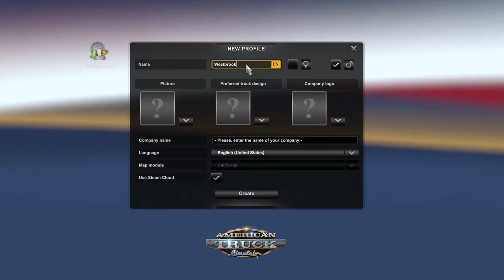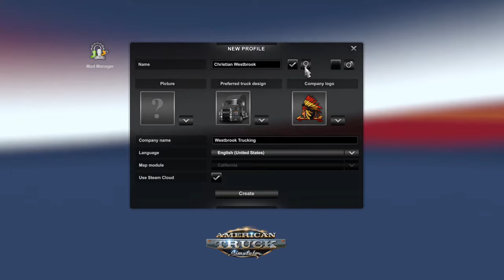Let's Play American Truck Simulator! Hardest Settings - Episode 1 [San Francisco]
Join Westbrook on a quest to establish a trucking empire! In this episode, we establish a base in San Francisco and tackle an introductory job hauling car parts across town.